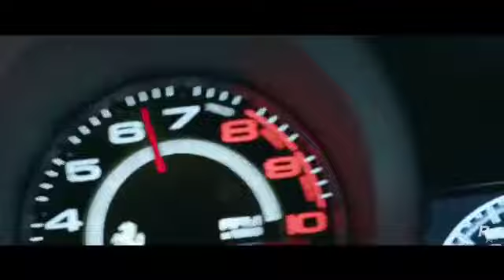GTA 6 Offical Trailer GTA 6 Leaked Most Viral Trailer